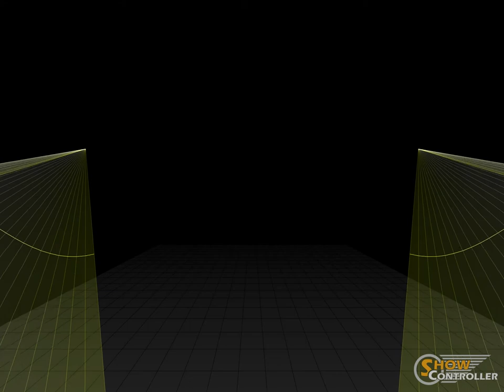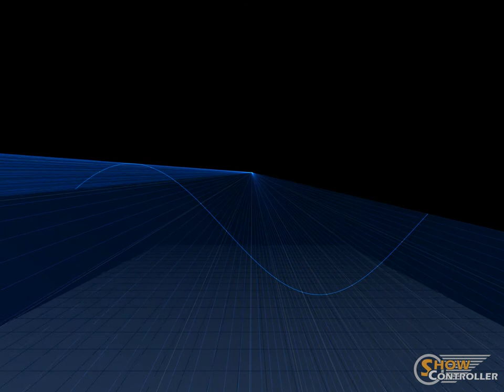Showcontroller Laser Show - Lark - 3 Scanner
Laser Show Creator: Fesix
Number of output scanners: 3

Song Artist: Direct
Song Title: Lark